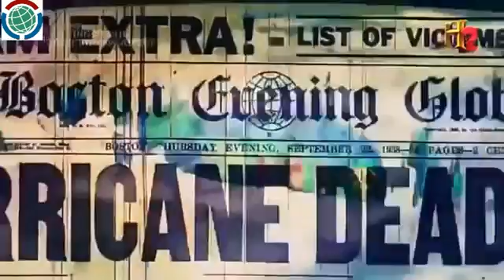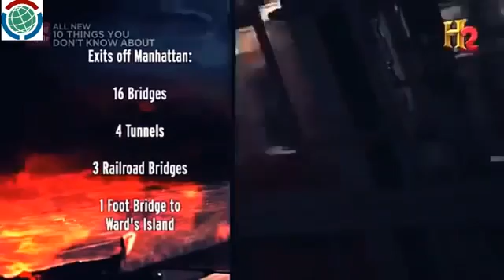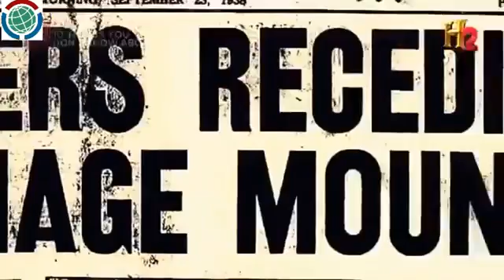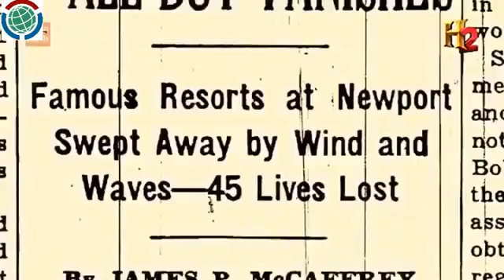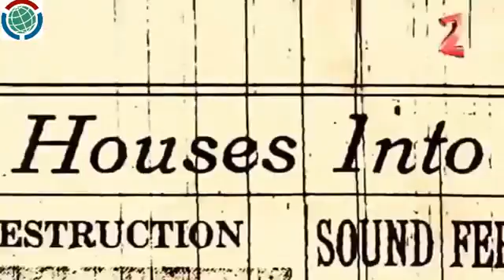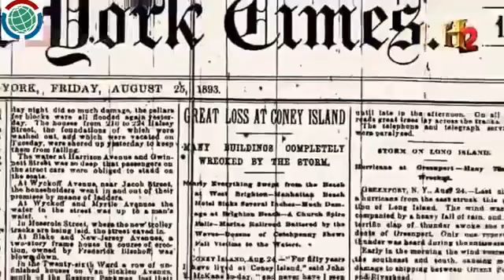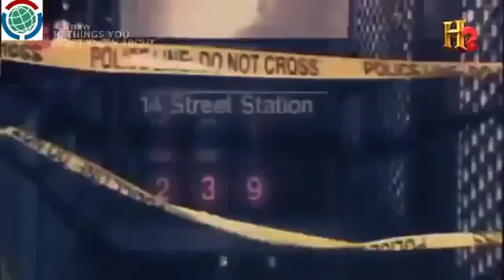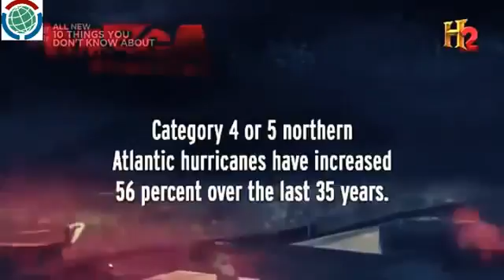The end 2017 Nobody in America wants to talk about this event (2017 - 2018)